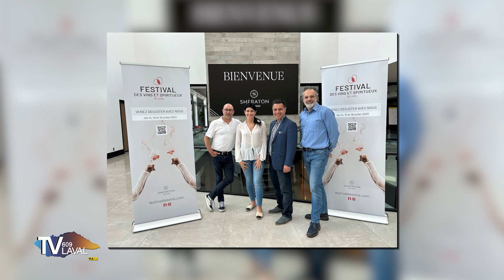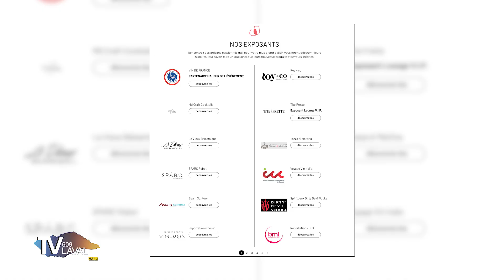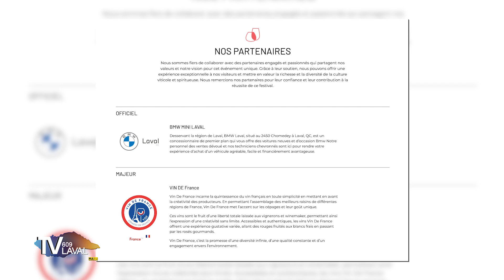Pour votre information | David De Cotis - Festival des vins et spiritueux de Laval